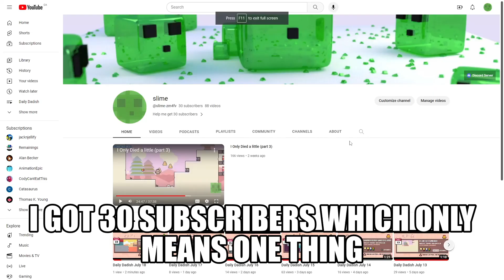Thanks for 30 subscribers (HELP part 2)